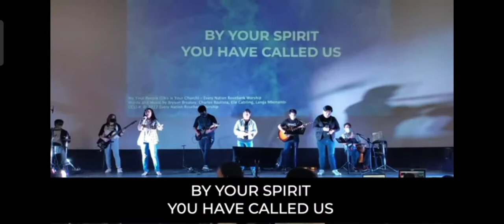This is Your Church - Every Nation Music (Cover)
Music Team: Victory Dasmarinas